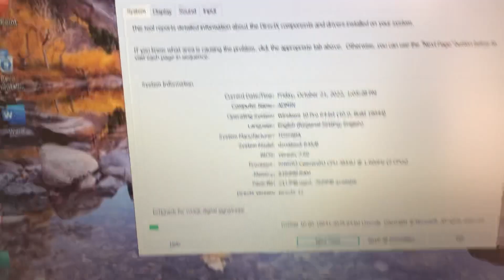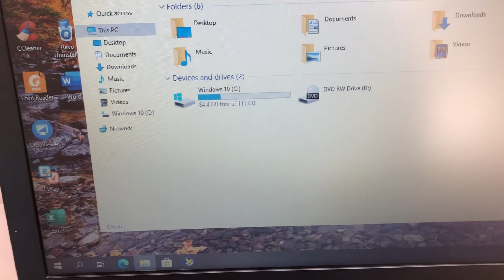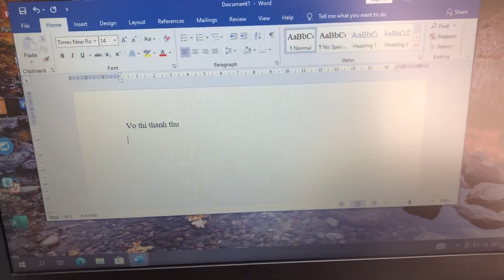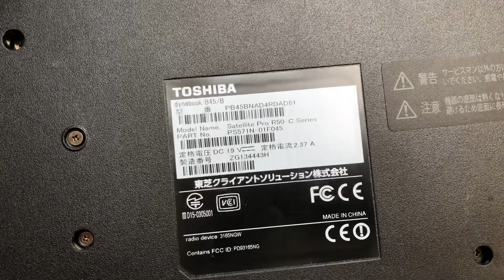Laptop toshiba 15.6in. Celeron 1.6hz, ram8g,ssd120g. 3,2tr .Sử dụng văn phòng mượt lắm. 0846844448